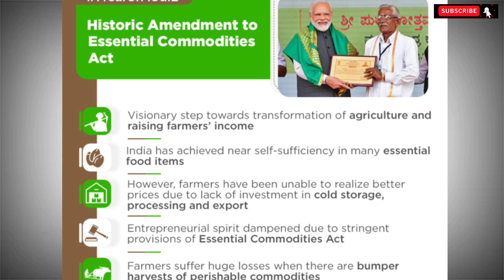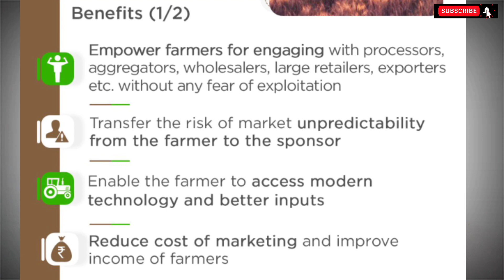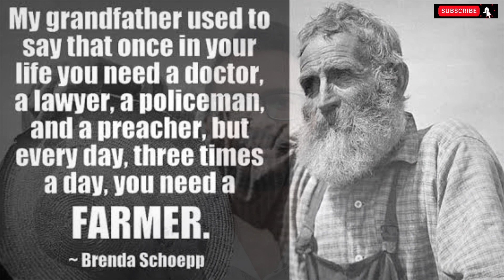Farmer Protest और LathiCharge || Detail Analysis || BHARATIYA SO1 EO9 || BY PROFESSOR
Detail Analysis of Haryana and Punjab's Farmer's Protest Against Three Ordinance of Central Government .
 1. Essential Commodity Ordinance 2020
 2. Farmer's Produce trade and Commerce Ordinance 2020
 3. Farmer's Agreement on Price Assurance and Farm Services Ordinance 2020

LIKE FOR SUPPORT 👍

SHARE FOR OUR INDIA 🙏🇮🇳

TOPIC COVERED

Farmers India Indian farmers Haryana farmer Punjab farmer Farmer protest Farmer blockade Farmer life APMC MSP Solution Farmer lathicharge Lathicharge FIR farmers Dhruv Rather Ravish Kumar Akash Banshee Deshbhakt Media Indian Media Professor